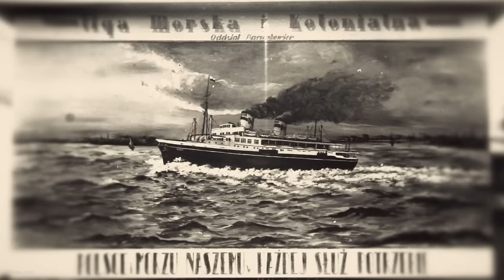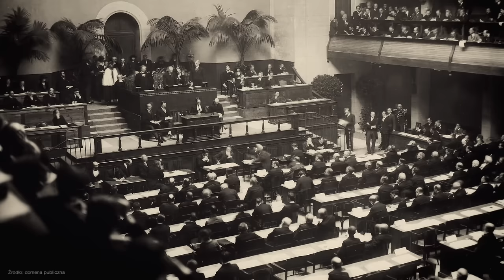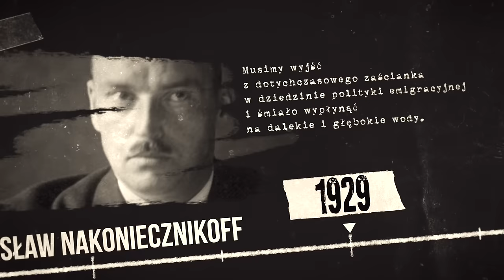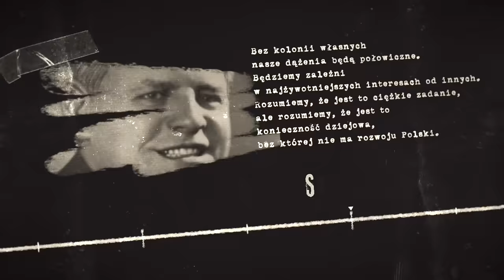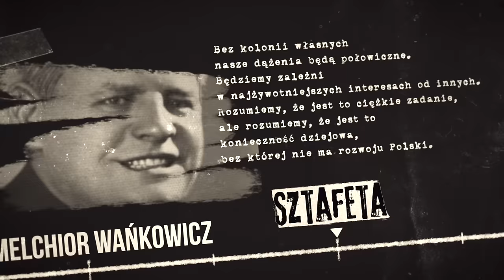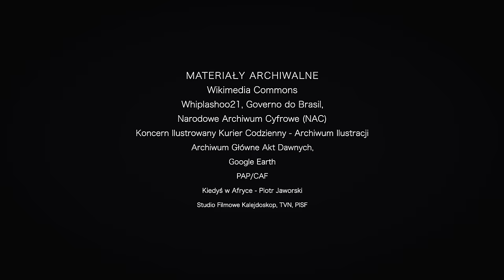Kolonie dla Polski. Jak przedwojenna Polska chciała zdobyć zamorskie terytoria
W moim filmie opowiadam Państwu o tym, jak przed wojną chcieliśmy zdobyć zamorskie kolonie. Dowiecie się, jakie Polska w tym zakresie podejmowała wysiłki i czym one się skończyły. Poznacie też alternatywny scenariusz naszych losów, gdyby rzeczywiście udało nam się przed wojną zdobyć kolonie. Ten film zatytułowałem „Kolonie dla Polski. Jak przedwojenna Polska chciała zdobyć zamorskie terytoria". Gorąco zapraszam do oglądania.

Premiera w piątek o 20.00.

ZŁOCI PATRONI
- Ewa Szemraj oraz Andrzej Maciejewski z Alaski, a także Mariusz Ignacy Godlewski
SREBRNI PATRONI
- Dariusz Kwoka
- Michał Rychwalski
- Dariusz Wietrzykowski
- Artur Drogosz
- Arkadiusz Strykowski
- Bartłomiej Biegała
- Wojciech Trojan
BRĄZOWI PATRONI
- prof. Mira Modelska-Creech
- Jarosław Bataszew
- Krzysztof Druh

W moim następnym filmie opowiem Państwu o mapie Gomberga. Dowiecie się  co to była za mapa, w jakich warunkach politycznych ona powstała i kto był jej autorem. Poznacie też cele które przyświecały jej powstaniu. To temat który wielokrotnie przywoływany był w dyskusjach jakie toczyły się  po premierach moich filmów. I dlatego właśnie postanowiłem go podjąć. Ten film zatytułowałem „Jedna z największych zagadek XX wieku. Tajemnicza Mapa Gomberga”. Gorąco zapraszam do oglądania.

W każdy piątek zapraszam na premiery moich nowych opowieści filmowych, a od poniedziałku do czwartku na filmy - zawsze o 20:00.